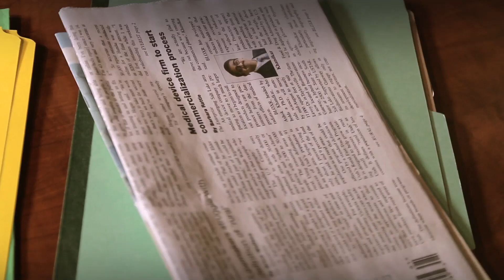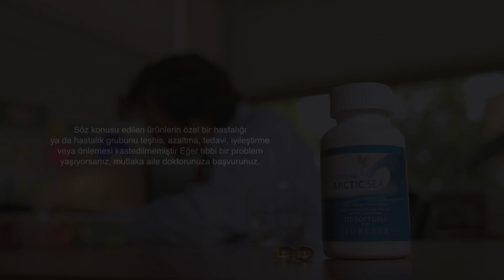Arctic Sea Turkish